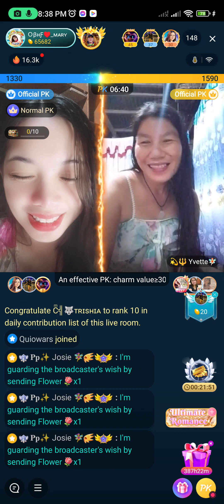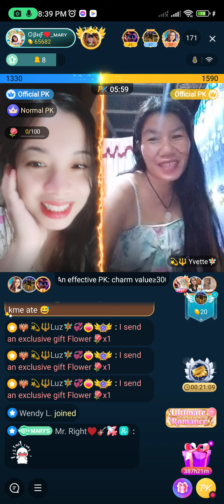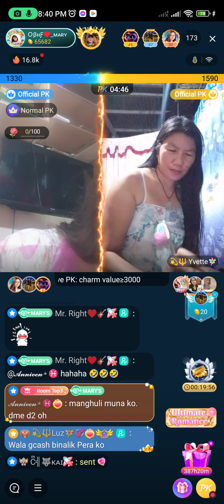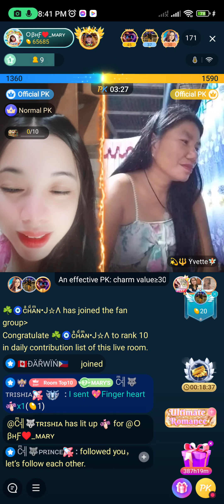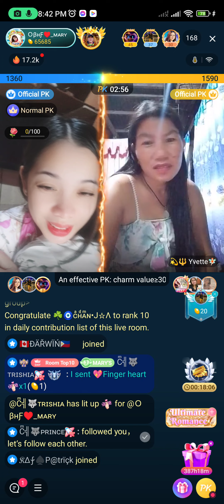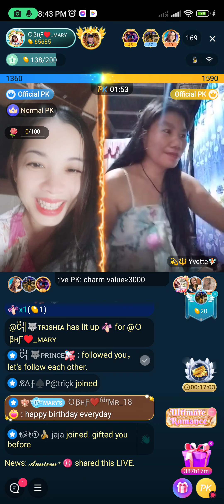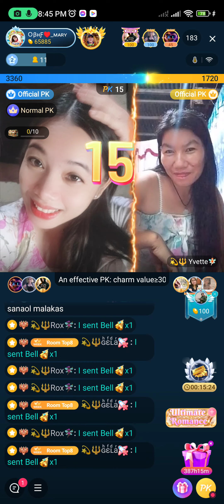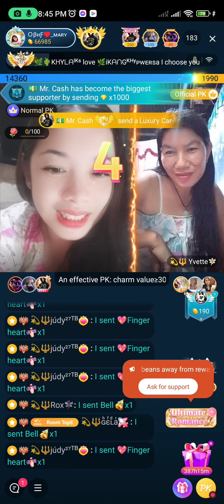Unexpected Gifts from Angel @Mr Cash